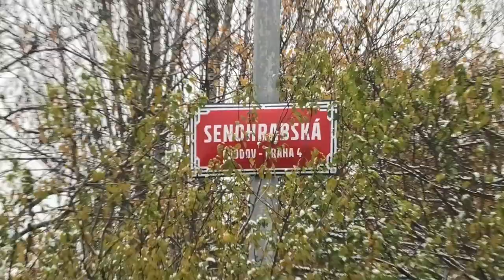Tramvaj na Spořilov | AK PO ČTYŘECH LETECH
Nová tramvajová trať nad magistrálou zpříjemní cestování do celé čtvrti. Dále by mohla třeba zpřístupnit přestup na železnici u Teplárny Michle... s čímž se ale nepočítá.